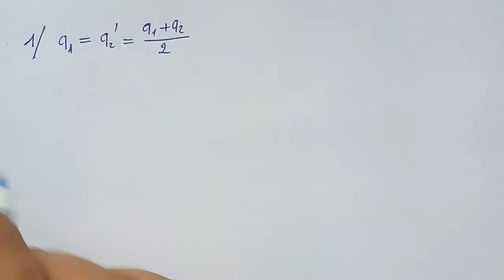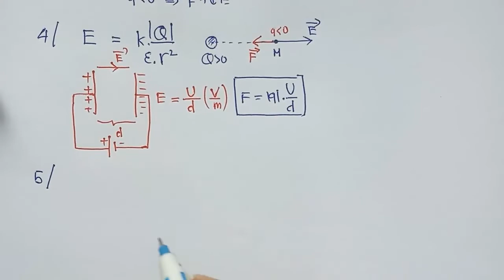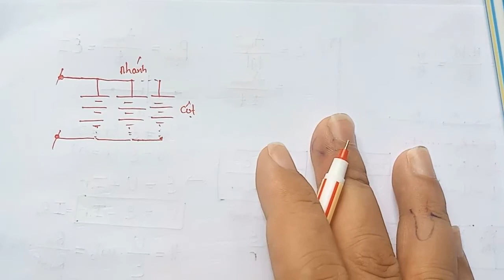CÔNG THỨC VẬT LÝ 11 sách mới - HỌC KÌ 2 - ĐẦY ĐỦ TRỌNG TÂM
TRONG VIDEO NÀY THẦY SẼ HƯỚNG DẪN CÁC EM CÔNG THỨC VẬT LÝ 11 sách mới . tuy công thức sách củ nhưng các em có thể áp dụng cho sách mới trong chương trình học kì 2 theo chuẩn sách cánh diều, sách kết nối tri thức và sách chân trời sáng tạo .